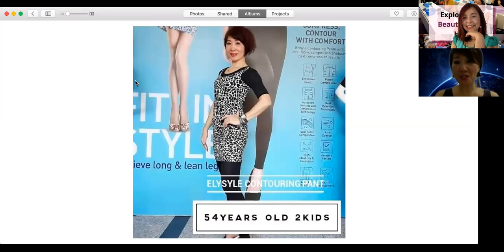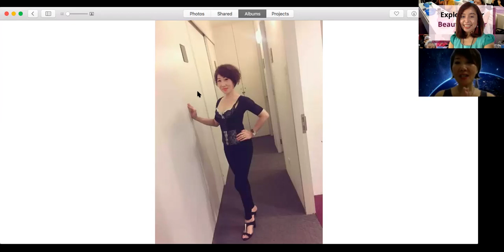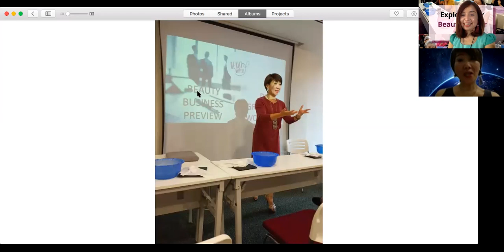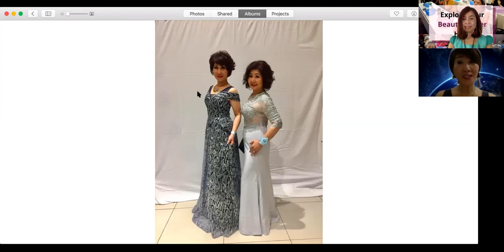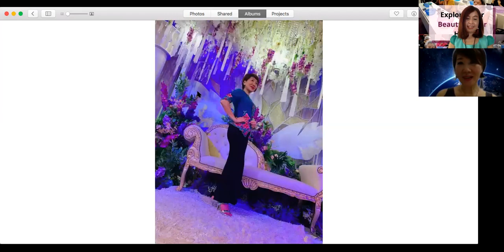BEAUTY TRANSFORMATION BY ROSE HENG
BEAUTY IS AN ATTITUDE.BEAUTY IS A CHOICE